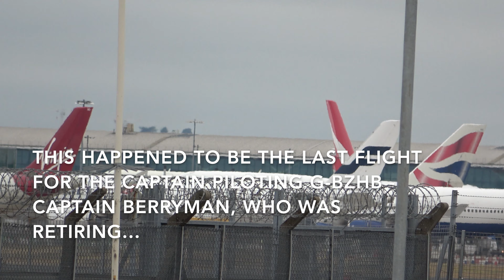Heathrow 2018 revisited. Morning arrivals 27 Right. 22nd August 2018. 4K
See commentary under the keywords below for information about the film.
british airways boeing 747
ba 747 retirement
british boeing 747
heathrow academy plane spotting
lhr plane spotting
best plane spotting locations heathrow
plane spotting heathrow 2020
heathrow plane spotting hotel
british airways to retire 747
ba boac 747
british airways retire 747
boac livery 747
heathrow airport plane spotting
747 british airways retirement
london heathrow plane spotting
747 retirement british airways
It is hard to imagine how much has changed at Heathrow in just 2 years.
I spent a lot of time during 2018 filming arrivals and departures at Heathrow and here is just one 10 minute collection of morning arrivals from 22nd August 2018.  You would be hard pressed to find any of the aircraft featured in this film now at Heathrow - either the airline has collapsed, the type has been withdrawn or COVID has ended the route viability.
I've edited the collection following the arrival times of the aircraft on that day, so we have in order of arrival:
0:03 Kuwait Airways Boeing 777 9K A0E.  Last flew into LHR on a diversion on 13 January 2021 but not seen here otherwise since 29 April 2020.
1:08 Virgin A340-600 G-VYOU (Emmeline Heaney). Sadly retired from service in 2019.  You can see more of the Virgin A340s on my channel.
2:03 British Airways Boeing 767-300 G-BZHB.  During the summer of 2018 the BA 767s could be found on the morning Rome service, the Amsterdam and Madrid services, the morning Nice service; the Edinburgh shuttle and the lunchtime Larnaca and Athens flights.  In this film, the aircraft was returning from Amsterdam as BA 429. The flight happened to be the last commercial flight for the Captain on board, so we hear ATC offering Capt Berryman their best wishes for a happy retirement.  He chose the right time to retire!  By November of 2018 all the BA 767s had gone.  I have many films charting the end of the BA 767 fleet on my channel.
3:25 Flybe Dash 8 G-ECOG.  One of a number of regular Dash 8 visitors to Heathrow bringing services from Aberdeen, Edinburgh and elsewhere.  Not seen at LHR since 14th February 2020.
5:23 Air Canada Boeing 767 C-FCAE. Still flying for the airline but only a very occasional visitor now to LHR.
6:28 British Airways Boeing 747-400 G-CIVC.  Flew to St Athan for scrap on 6th November 2020.
7:48 Air Canada Boeing 737 Max.  These used to be fairly regular visitors to Heathrow, operating the "thinner" routes such as St John to Heathrow.  Hopefully we will see this type back in service soon.
8:38 And finally - British Airways Boeing 747-400 G-CIVO.  Now languishing at Kemble Cotswolds - having flown there on 11 September 2020.  I have many films on my channel showing the final 2 years of service of the BA "Queen of the skies".
Altogether a very sad situation.
I have LOTS more footage not yet shown, so if you are interested in seeing more, let me know?  Best wishes and Happy Memories.  Steve.